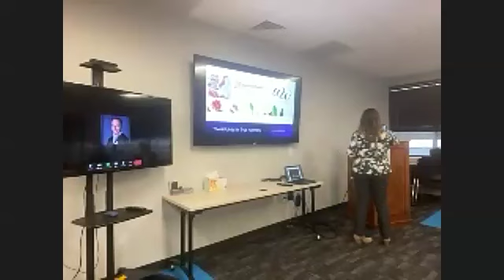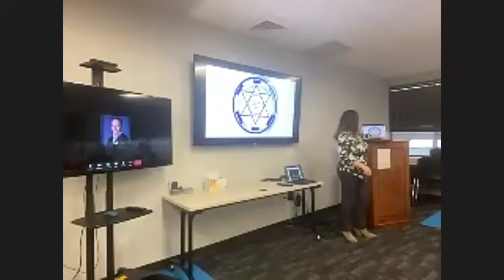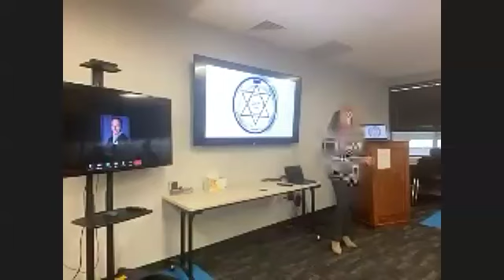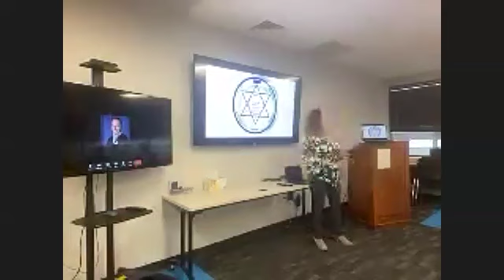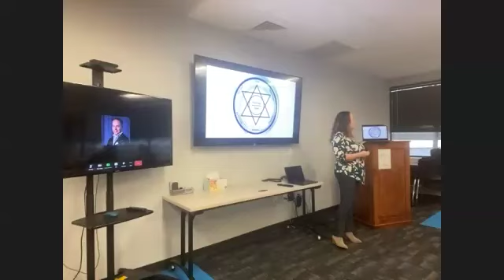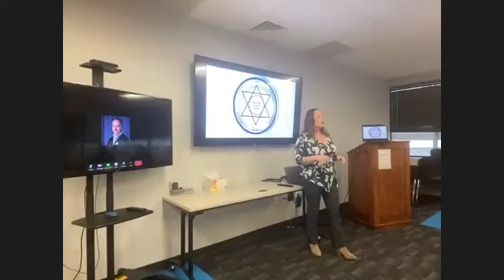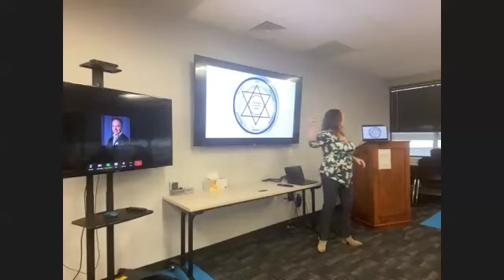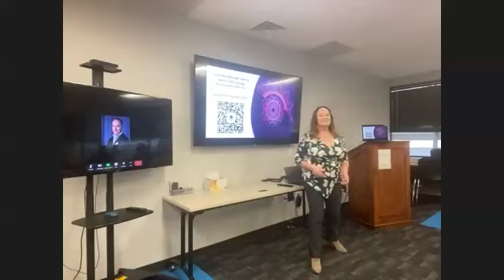Wendy Watson - Award-Winning Keynote Motivational Speaker - Denver, CO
Energy Matrix Speech with 702010 Rule

Wendy Watson discusses her 6 Points of Energy Matrix, how each point relates and affects the other, and how her 70/20/10 Rule applies. Wendy's energy matrix was developed to help people become aware of the different points of energy flow, identify where the blockages and stagnation are so you can draw from another source to find harmony and keep an energetic balance.

By staying in a balance energetic flow, you can create deeper and more fulfilling relationships, attract the clients and people you want in your life, earn the money you want, make decisions that are in more alignment with you, improve your health, and feel good in your body.